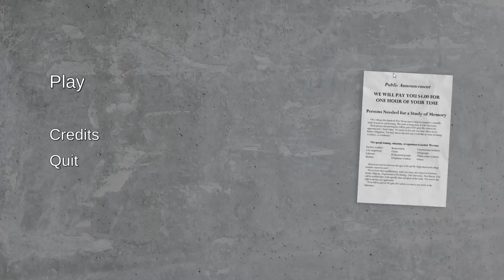YouMustContinue SPEEDRUN WR